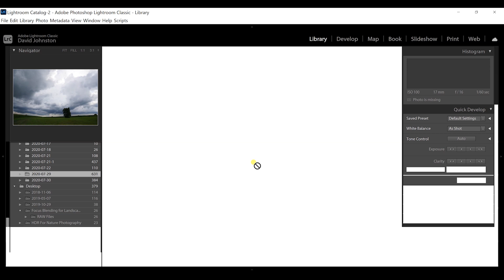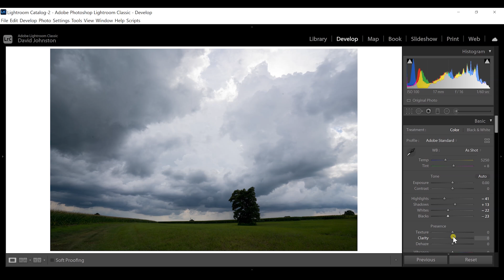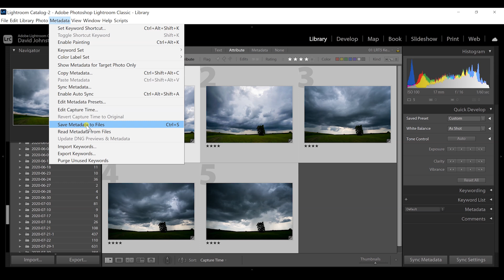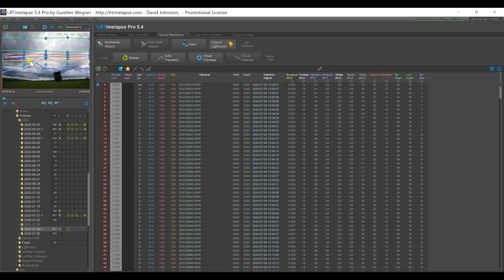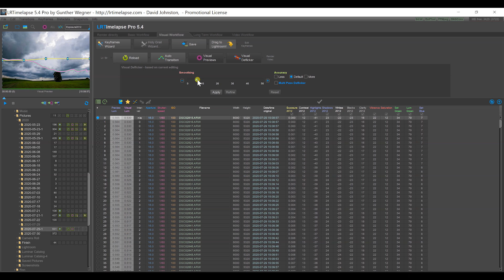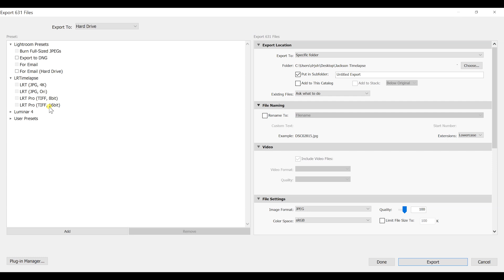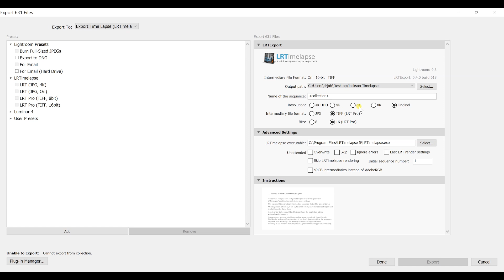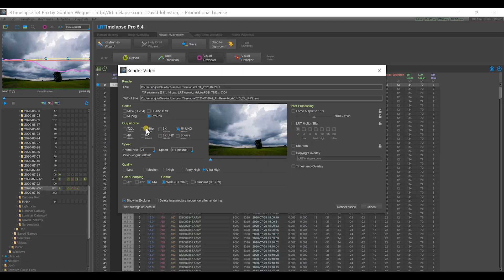How I Edit Timelapse | LRTimelapse Tutorial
I was always annoyed by flickering in my timelapse photography. As light changes, your camera can adjust the settings and cause a distracting flicker. After much frustration, I discovered LRTimelapse. In this video, I'll show you how I edit timelapse through an LRTimelapse tutorial. I'll show you how to use all of the features and how LRTimelapse interacts with Lightroom to create the best timelapse EVER!

Complete Landscape Photography Courses are now available on my website!

THE GEAR I USE:
SONY A7RII

SONY A6000

DJI MAVIC PRO

TAMRON 17-28 F.2.8

SONY 70-200 F/4

ROKINON 12MM F/2

VANGUARD VEO2 264CB TRIPOD

F-STOP GEAR TILOPA BACKPACK